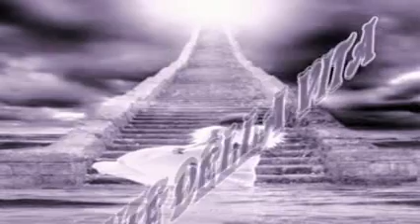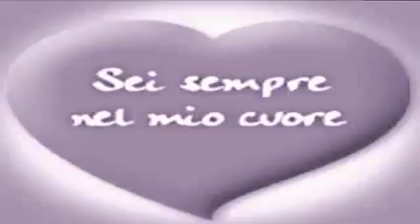MC GERRY fonte della vita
Ti lascio una canzone 2009 Viola Cristina canta con Alessandra Amoroso Stupida puntata del 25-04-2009 conduttori spettacolo rai uno antonella clerici belle bimbe mcgerry aquilonia calitri bisaccia andretta lacedonia monteverde avellino napoli roma melfi rionero in vulture potenza bari molfetta latina lazio tv 903 satellite rap italiano hip hop irpinia abruzzo l'aquila benevento caserta famoe j-x 50 cent eminem francese il tedesco porno mature seno figa scopata tette grosse girl sex pop